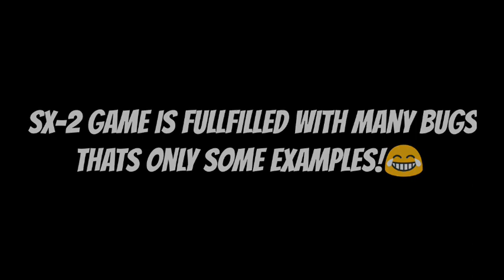10 New Glitches & Bugs Of Smiling - X Corp 2 | 10 Glitches & Bugs In Smiling - X Corp 2!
10 New Glitches & Bugs Of Smiling - X Corp 2 | 10 Glitches & Bugs In Smiling - X Corp 2!

Topic -
1.Smiling - X Corp 2 New Glitch
2.Is Smiling - X Corp 2 Full fiilled With Bugs?
3.Top 10 Glitches Of Smiling - X Corp 2
4.10 Secret Glitches Of Smiling - X Corp 2
._______________________________________________ *MUSIC CREDITS*

More But. Thanks To All Of Them😊

Follow~CloudyGaming